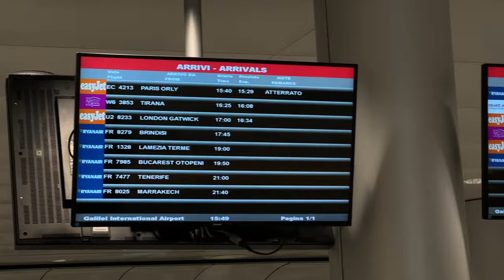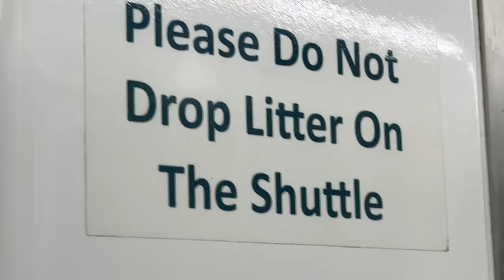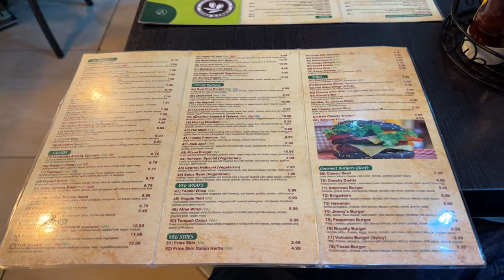Tour notturno a Londra ma serve il passaporto